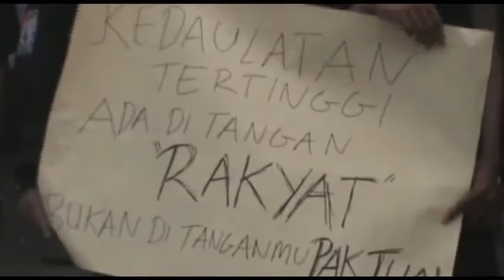Unjuk Rasa Penolakan Perubahan nama Bandara di Balik Papan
Aksi masyarakat Penolakan Perubahan nama Bandara balik Papan
Terima Kasih Telah Melihat Video Channel Kami.